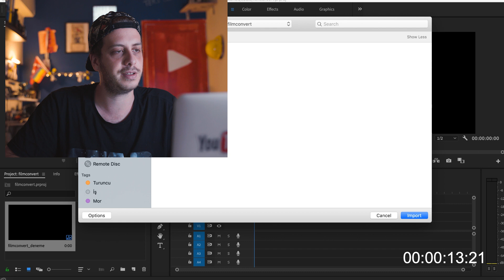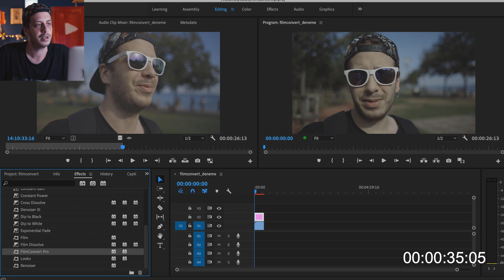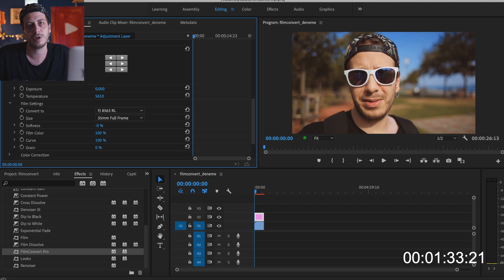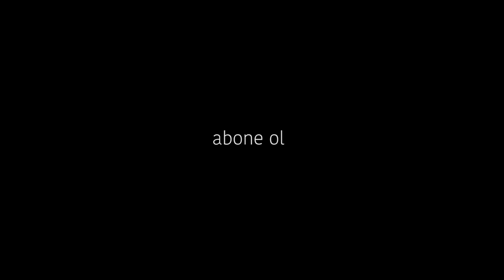Elveda Canon...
Beğenerek videoya destek olabilirsiniz.

Derin Biricik'in hayatından bir şeyler. Sinemacı tayfası işte. İstanbul'da çoğunlukla Kadıköy'deyim ve hayatımdan hikayeleri alıp bazen minik filmler bazen de vloglar yapıyorum.

Ekipmanlarım:
Sony A7III
Canon 80D
Tamron 28-75 f2.8
Canon 28mm-50mm-85mm f1.8
Canon 10-18 (vlog lensim)
Zoom H6
DJI Spark